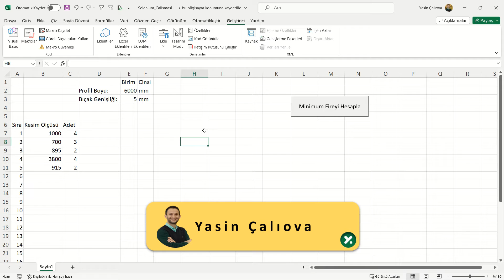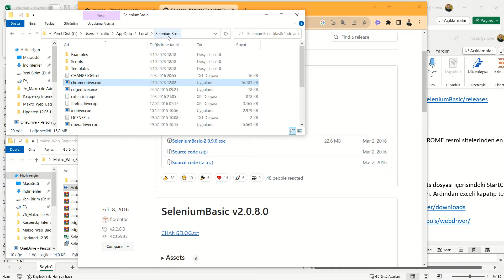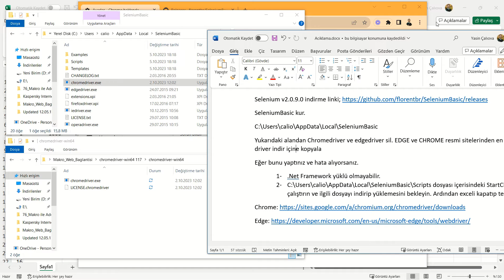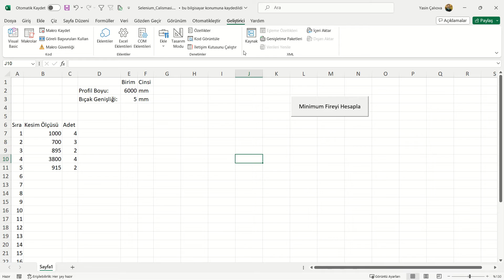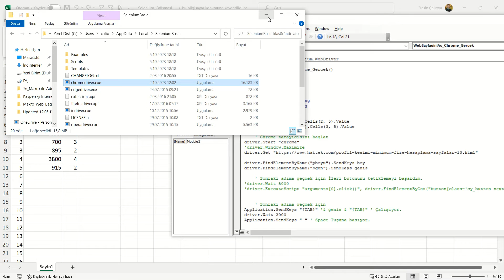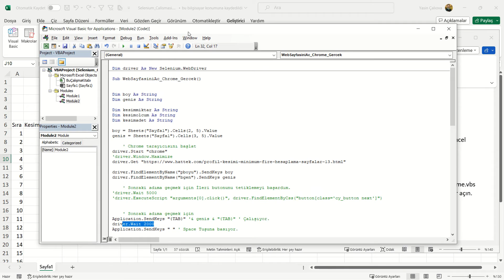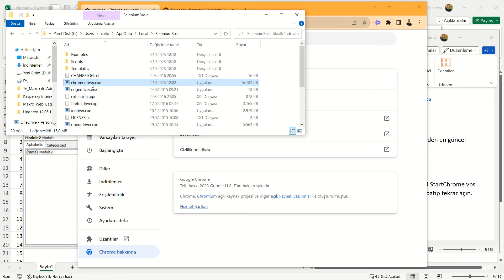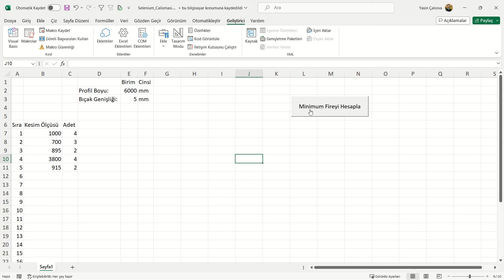MS Excel ve Chrome ile WEB Sitelerinden Veri Al veya Gönder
Bu video ile sizlerde excel dosyalarınızda yer alan bilgileri Chrome ile istediğiniz web sayfasına işleyebilir ve adım adım sayfalarda yer alan butonlara tıklayabilirsiniz.
Ayrıca, web sitelerinde yer alan verileri excelinizde istediğiniz yere kaydedebilirsiniz.

00:00 Yapılan Örnek Çalışmanın Tanıtımı
00:57 Selenium Kurulumu
02:56 VBA ile Selenium Çalıştırma ve Kodları
05:20 Makro Çalıştırmada Oluşabilecek Hatalar
07:39 Kapanış

1. Selenium v2.0.9.0 İndir
2. SeleniumBasic kur.
3. Chrome veya Edge en güncel sürümünü öğren.
4. Güncel durum numarası ile aşağıdaki linklerden ilgili exe dosyasını indir.
5. C:\Users\calio\AppData\Local\SeleniumBasic dosyasını aç.
6. İndirdiğin Chrome veya Edge dosyasının içerisinde exe’yi 5. Adımda açtığın adresin içerisine yapıştır ve üzerine yaz.
7. Bu işlemleri yaptın ve excel’deki makron çalışmıyor ise aşağıdaki adımları gerçekleştir.
              - .Net Framework yüklü olmayabilir.
              - C:\Users\calio\AppData\Local\SeleniumBasic\Scripts dosyası içerisindeki StartChrome.vbs çalıştırın ve ilgili dosyayı indirip yüklemesini bekleyin. Ardından exceli kapatıp tekrar açın.